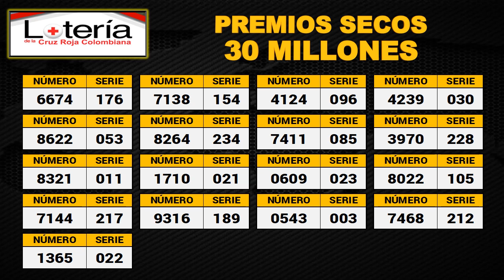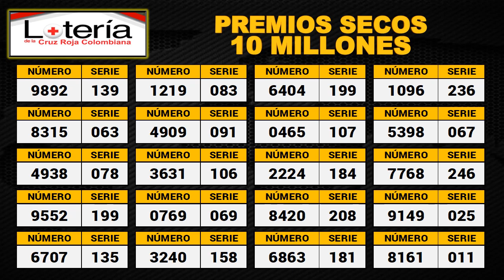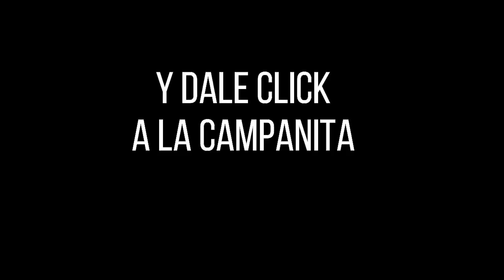Resultado Loteria de Cruz Roja Premio Mayor y Secos Martes 5 de octubre de 2021